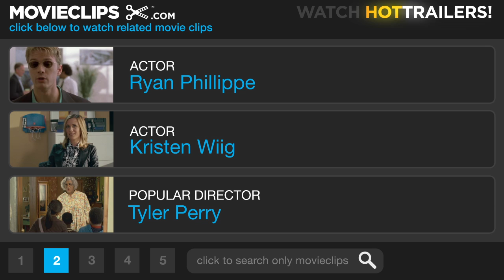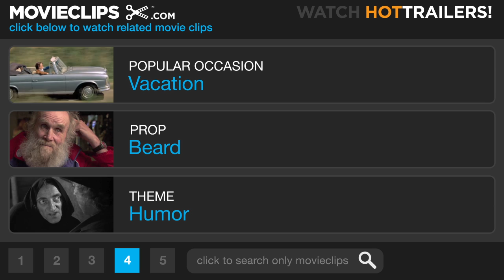MacGruber #3 Movie CLIP - Winging It (2010) HD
CLIP DESCRIPTION:
MacGruber (Will Forte), Piper (Ryan Phillippe), and Vicki (Kristen Wiig) plan their next mission.

FILM DESCRIPTION:
Will Forte brings his Saturday Night Live character MacGruber to the screen with this action comedy directed by Jorma Taccone. After bad guys killed his wife (Maya Rudolph), soldier of fortune MacGruber (Forte) devoted his life to peace. But when his old nemesis (Val Kilmer) gets control of a nuclear weapon, MacGruber's former boss (Powers Boothe) convinces him to risk life and limb one more time with the help of a new team (Kristen Wiig and Ryan Phillippe).

CREDITS:
TM & © Universal (2010)
Cast: Kristen Wiig, Ryan Phillippe, Will Forte
Director: Jorma Taccone
Producers: Erin David, John Goldwyn, Ken Halsband, Ryan Kavanaugh, Patty Long, Hilary Marx, Seth Meyers, Lorne Michaels, Akiva Schaffer, Benjamin Silverman, Tucker Tooley
Screenwriters: Will Forte, John Solomon, Jorma Taccone